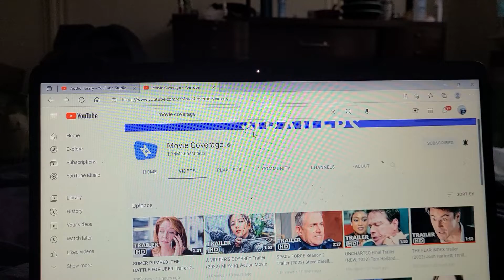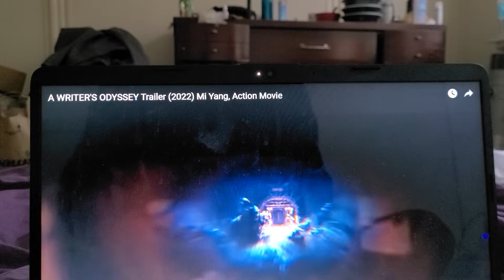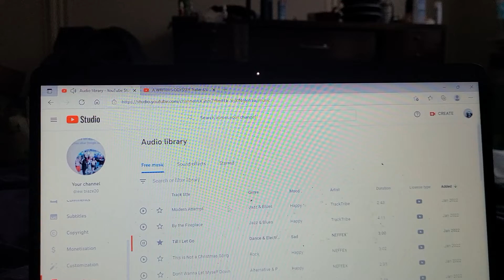A WRITERS ODYSSEY 2021 MI YANG ACTION 🎬 MOVIE TRAILERRR TRAILER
this fantasy action mi yang is back